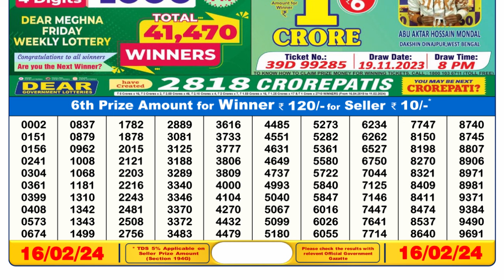Nagaland Lottery Sambad Live 6pm 16.02.24